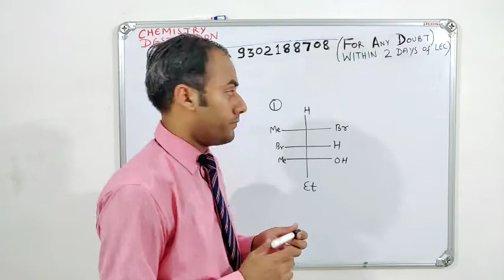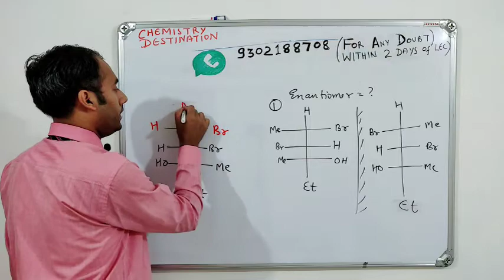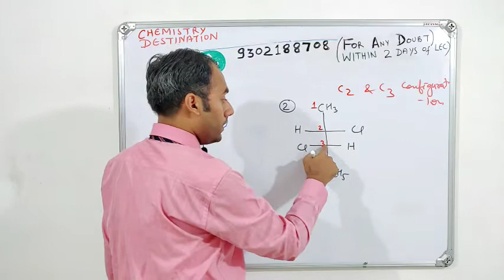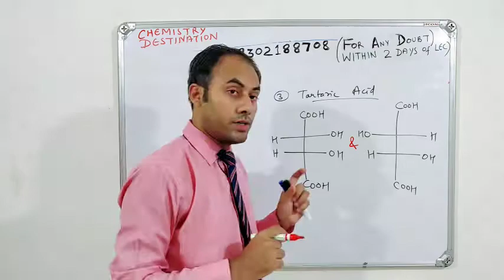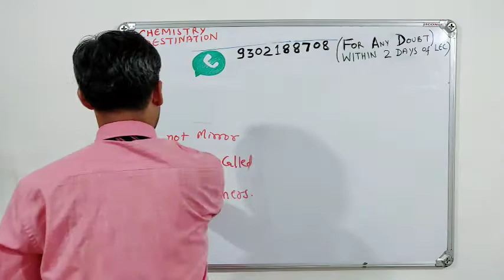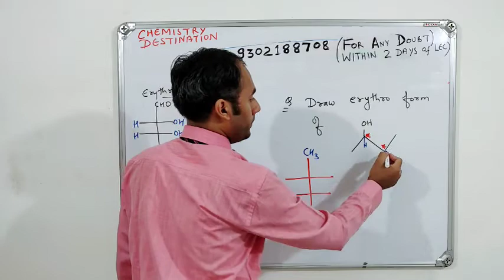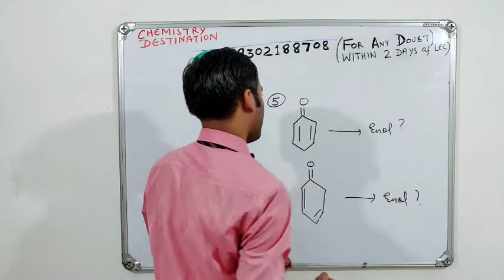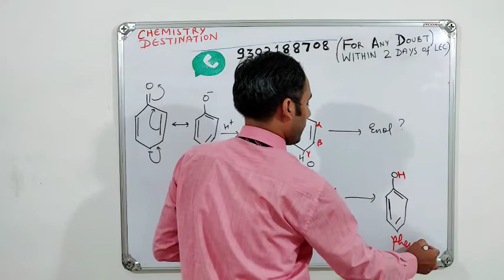Isomerism Revision organic chemistry